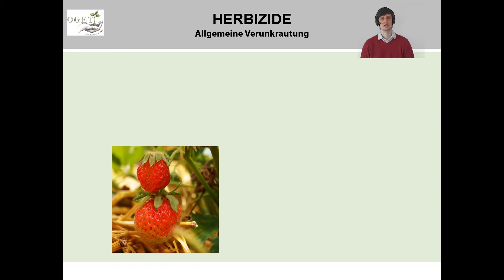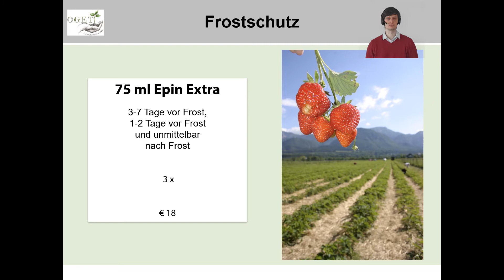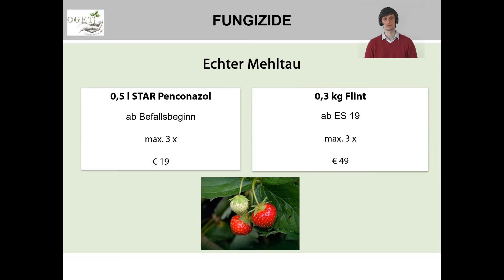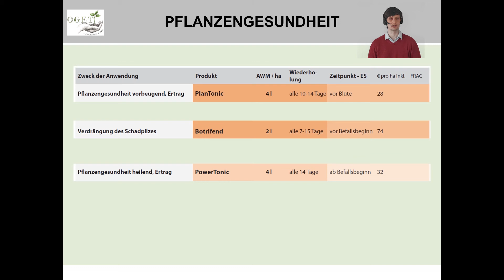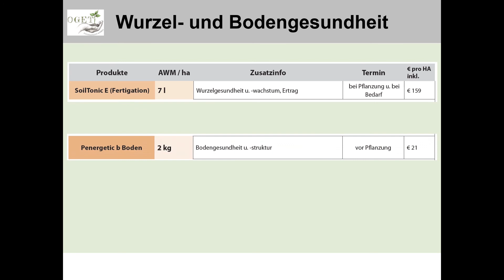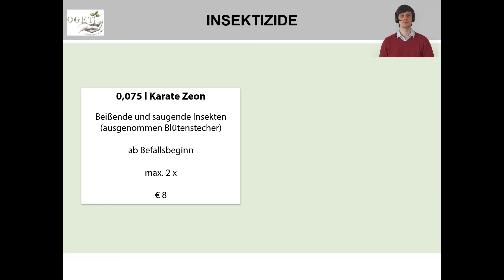Erdbeeren 2021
Erdbeeren